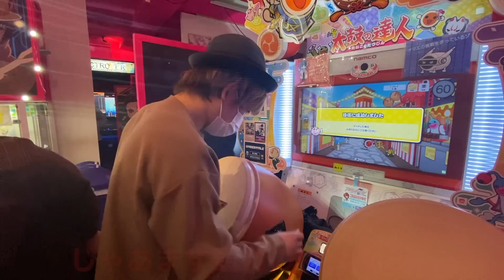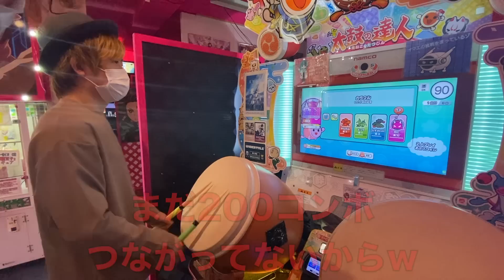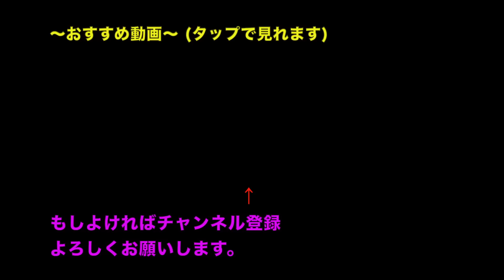カラフルの短連打〜打入れるまで太鼓叩けませんｗｗｗ